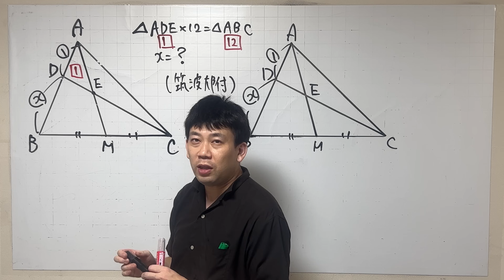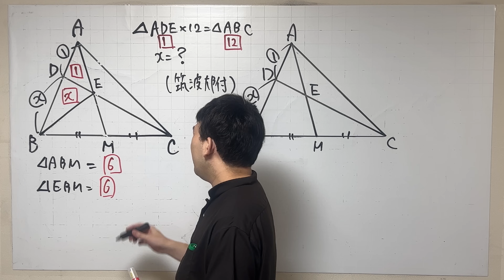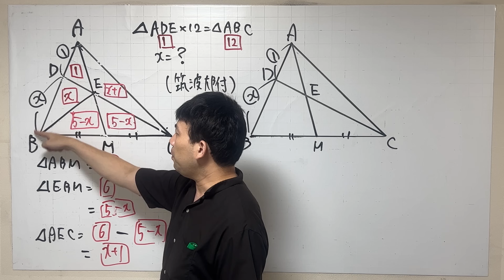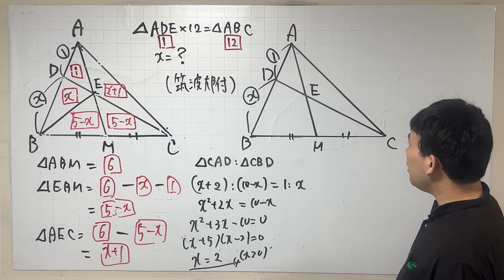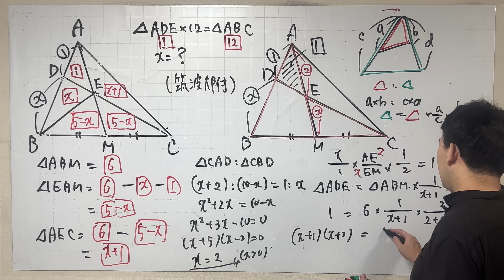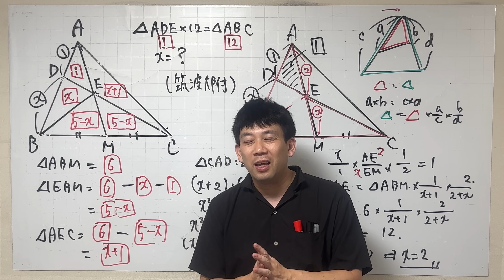解き方いろいろ 面積比 筑波大附属 訂正はコメント欄に